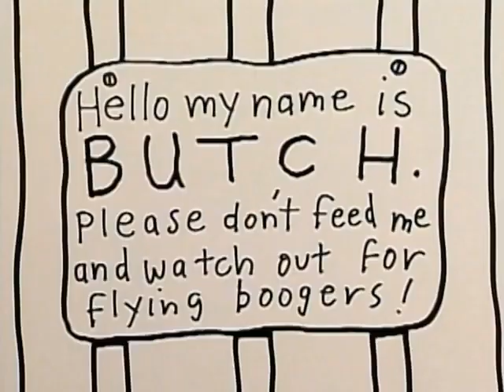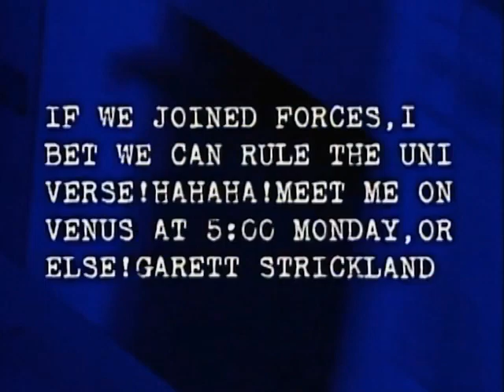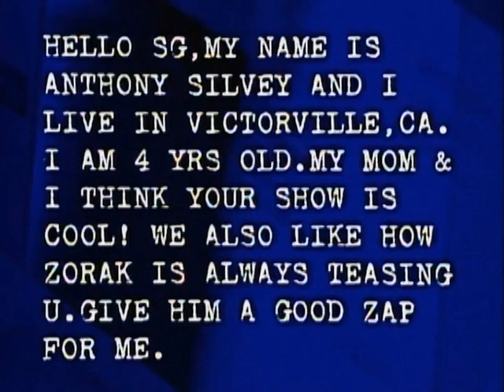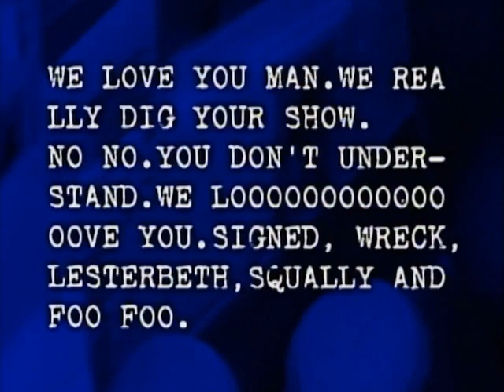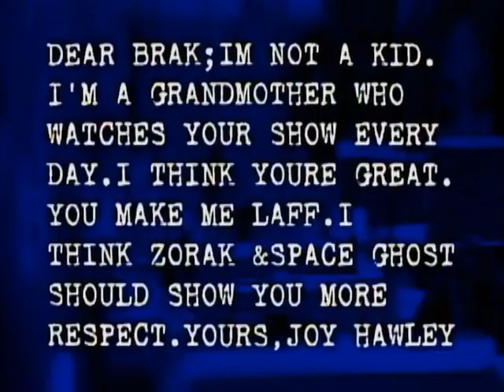Cartoon Planet S1 E19 "Toot! Toot!"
Skits: Tip Opening: Living Ghost, Cooking With Brak 1 (Pu Pu Pu), D'ya Know What I Was Just Thinking?, Zorak's Nuggets of Joy: Snack Ramblin' and Wanderin', Mail Bag Day Theme: Opening, Mail Bag Day: Venus Page 2 (The Rest of The Story), Morty Khan Poets' Corner Theme, Poets' Corner: Tangerine Who?, Don't Send in The Clowns, Mail Bag Day Theme: Opening, Mail Bag Day: We Love You, Man Chuckie Monkey in Fairyland, The Word For Today is Gracias Metalhead, The Cartoon Planet Storybook: What Does My Second Cousin Do? Zorak's Helpful Hints Theme, Zorak's Helpful Hints: Underwear, Learn to be Evil, Closing Theme